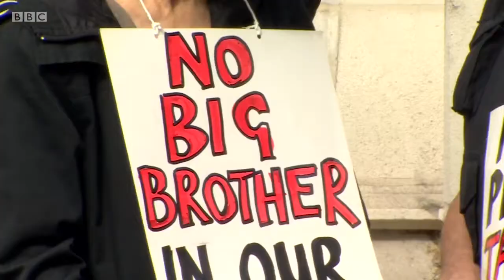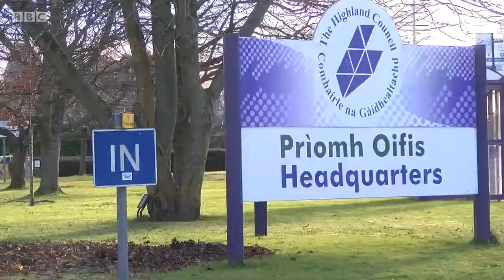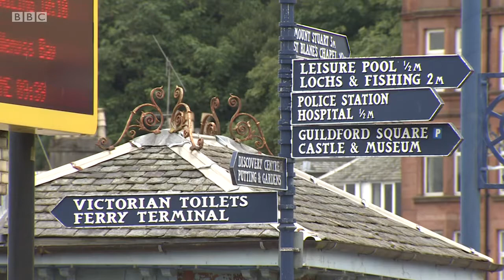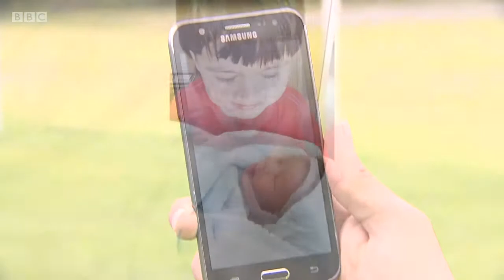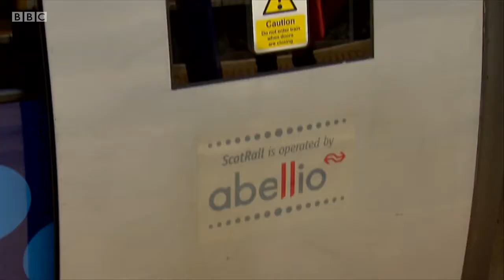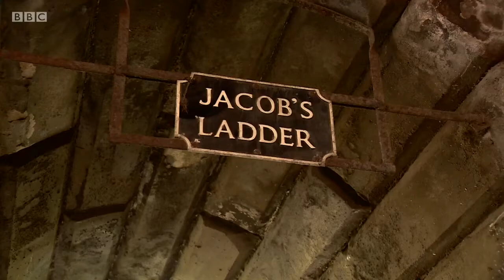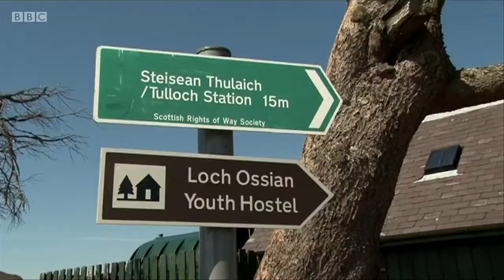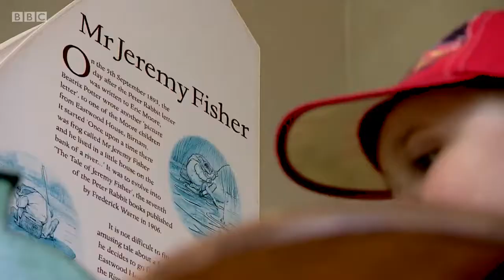Reporting Scotland 28/07/2016